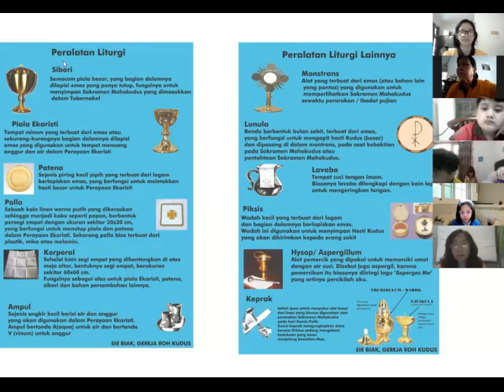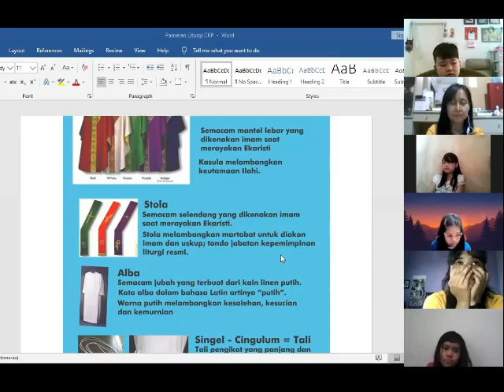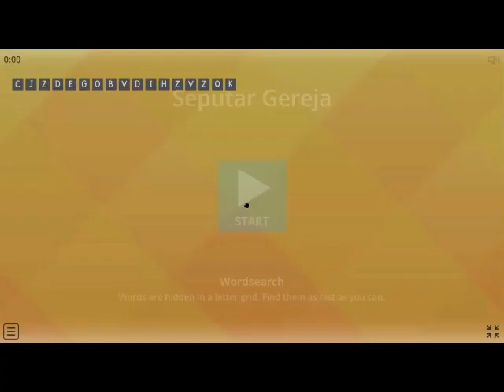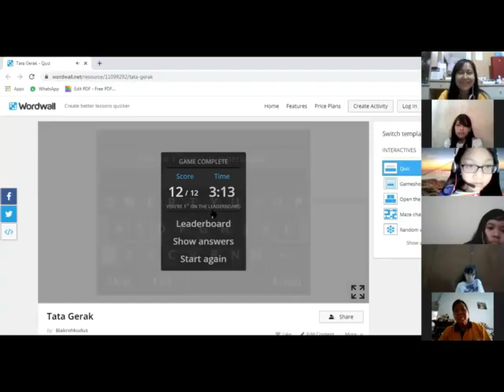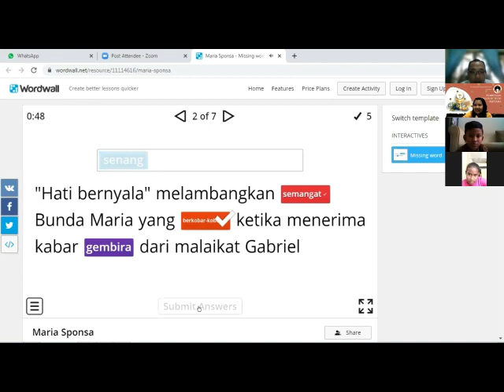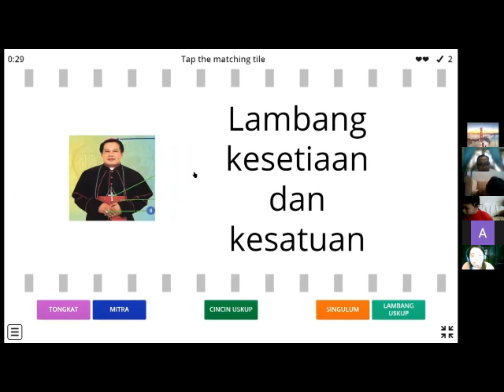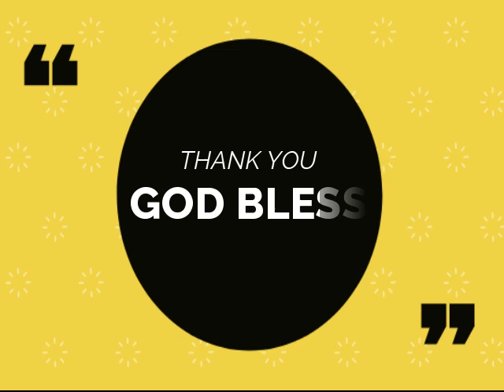BIAK RK – PAMERAN LITURGI Calon Komuni Pertama 2021 Paroki Roh Kudus Surabaya | 14 Maret 2021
Sebanyak 114 adik-adik Calon Komuni Pertama Paroki Roh Kudus Surabaya mengikuti Pameran Liturgi secara online pada hari Minggu, 14 Maret 2021, jam 10.00 – 12.00. Yukk kita simak keseruan mereka dalam cuplikan video ini.. semoga dapat menjadi bekal buat adik-adik dan kenangan yang tak terlupakan... Tuhan memberkati, Amin.

   Music from Free To Use Music - Track : November by Limujii